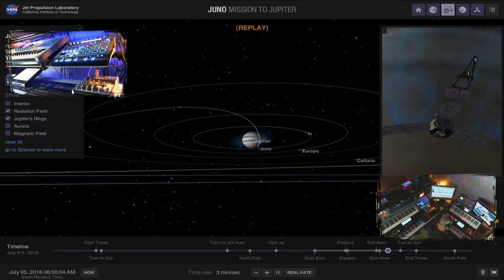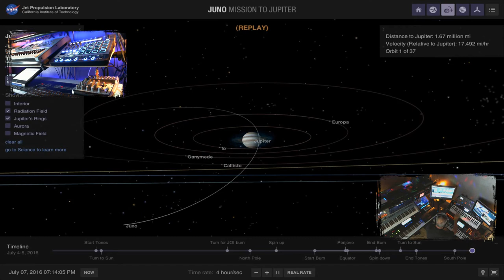Juno Journey - All my Synths and the TFP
Tribute to the Juno spacecraft which has arrived at Jupiter...

Drum sequence was made on the Trigger Finger Pro which controlls the drumpart of the Montage.
Lead from the Motif, played on the Samson Graphite by midi.

All my synths are used in this song. I recorded several sequences on my various synths:
Korg Oasys (pads), Yamaha Motif XS (lead, dist. guitar, bells), Korg Radias (strings), Novation Supernova (kyoto arp), Roland V-Synth (drop sound) and Montage (drums, arps and pads).

Background vid is a screencap vid from a great NASA app called NASA's Eyes (freeware).